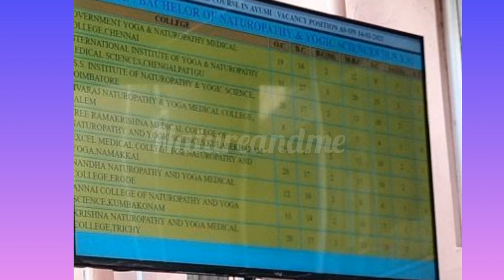Bnys# counselling2021-22# counselling step by step details 👍